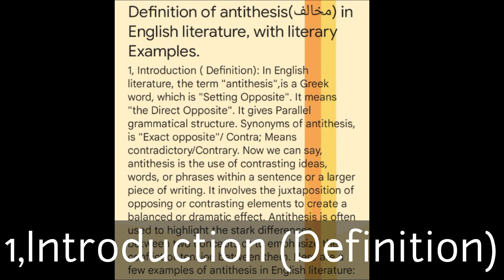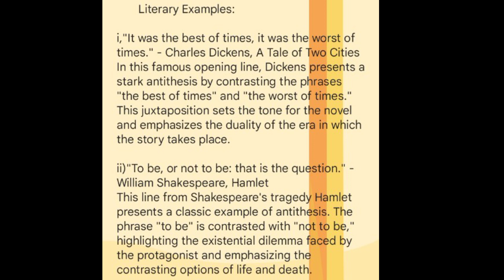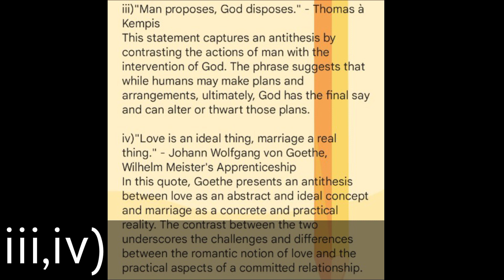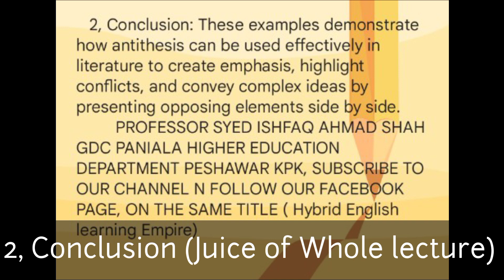Lecno|172|Antithesis|Figure of Speech|Literary Term|Meaning|Origin|5Literary Examples|Parallelism#bs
Lecno|172|Antithesis|Figure of Speech|Literary Term|Meaning|Origin|5Literary Examples|Parallelism|Urdu-Hindi|Notes

1, Introduction ( Definition/Origin of Antithesis)

  Literary Examples
i, It was the best of times,It was the worst of times by Charles Dickens ( A Tale of Two cities)
ii, To be or not to be by William Shakespeare ( Hamlet)
iii)
iv)
v). Much More
vi. Functions of Antithesis
2, Conclusion ( Juice of Whole lecture)

Professor Syed Ishfaq Ahmad Shah GDC PANIALA higher education department PESHAWAR KPk Pakistan, subscribe to our YouTube channel n follow our Facebook page, on the same title ( Hybrid English learning Empire)